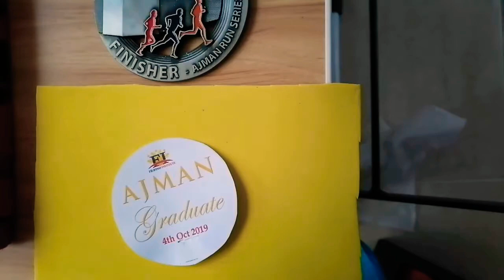How to make a summer look Garland? VIP Garland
VIP Garland from Satin Ribbon.

Musician: @iksonmusic